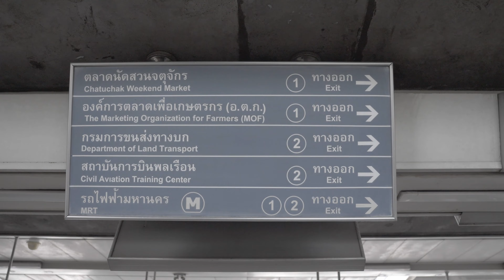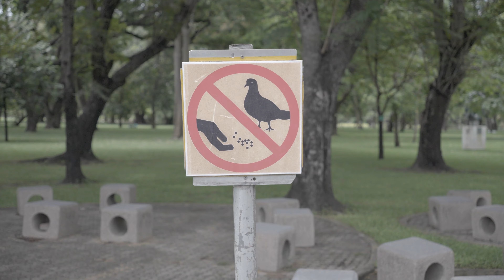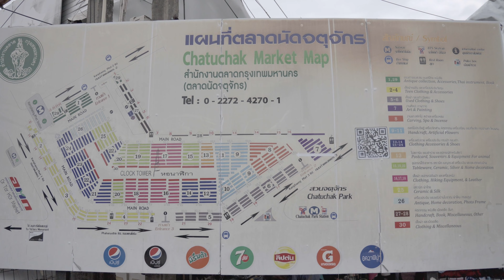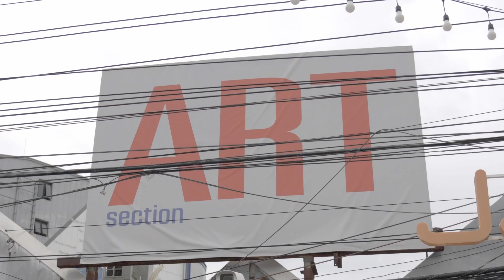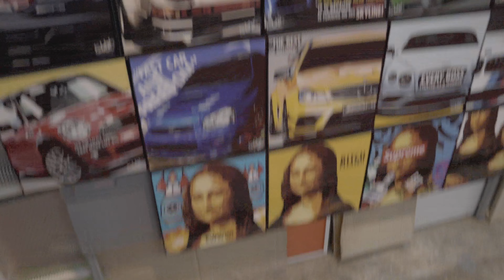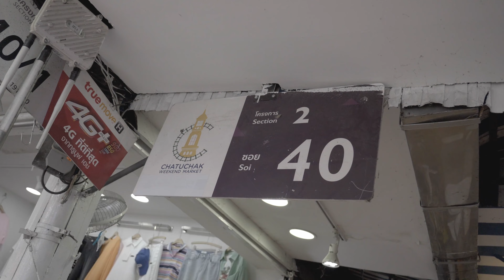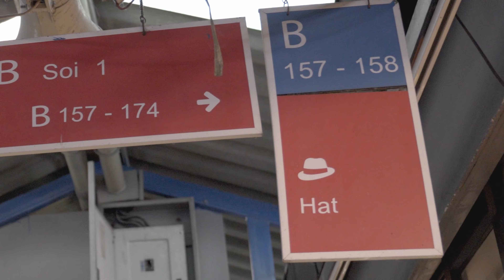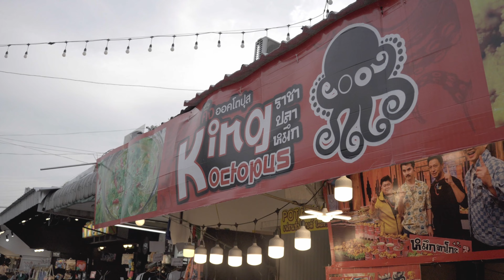BANGKOK's ultimate market! 🇹🇭 Chatuchak Weekend Market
The Chatuchak Weekend Market in Bangkok is a vibrant and expansive shopping destination spread across 27 acres. With over 15,000 stalls, it offers a diverse range of products, including handicrafts, textiles, fashion, antiques, and collectibles. The market provides an immersive experience with delicious street food, authentic Thai dishes, and a chance to explore the local culinary delights.

For those seeking handmade crafts and souvenirs, the market is a treasure trove showcasing the skill and creativity of local artisans. Engaging with friendly vendors allows visitors to learn about the cultural stories behind the items for sale. Fashion enthusiasts can discover the latest trends and vintage finds, reflecting the eclectic fashion scene of Bangkok.

Haggling is encouraged and considered an integral part of the shopping experience at Chatuchak. Visitors can engage in friendly banter with vendors to secure great deals on their favorite items. Whether a seasoned shopper or a first-time visitor, Chatuchak Weekend Market offers an authentic glimpse into Thai culture, making it a must-visit destination in the heart of Bangkok.